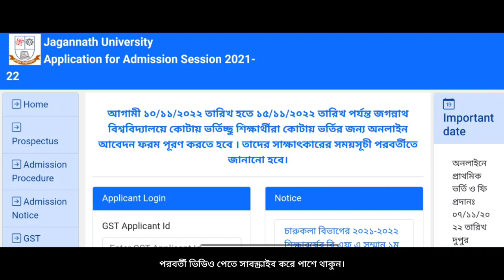🔥গুচ্ছ বিশ্ববিদ্যালয় কোটায় ভর্তি আবেদন || GST ADMISSION 2022